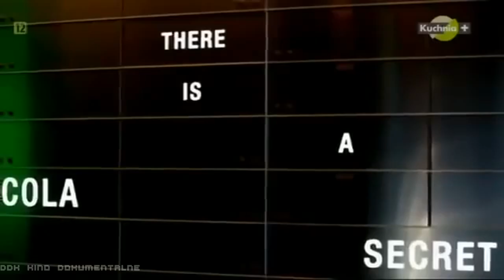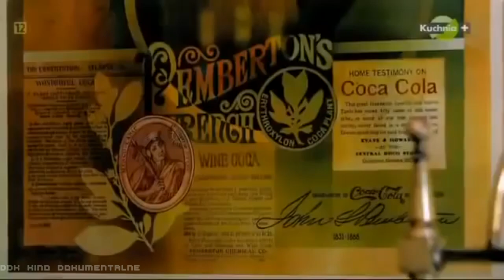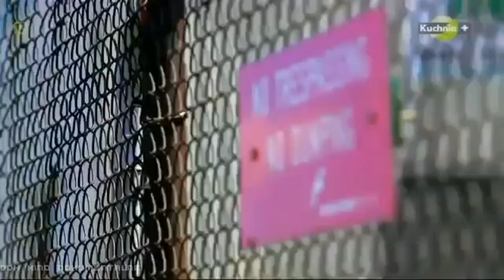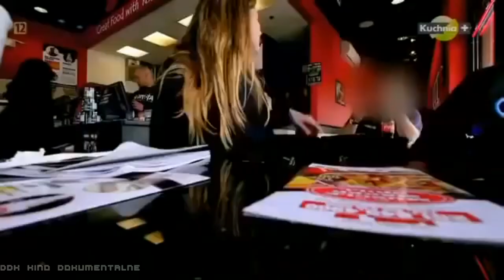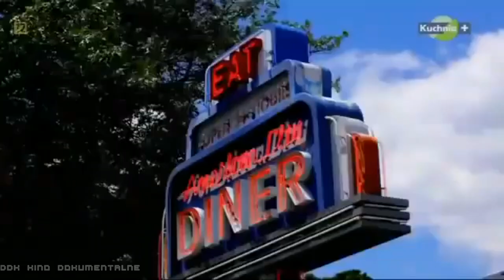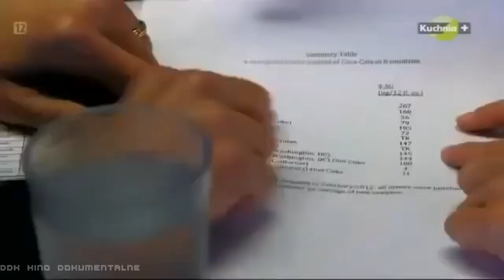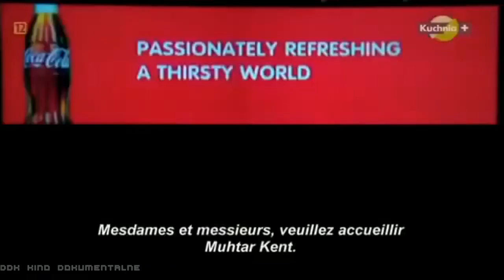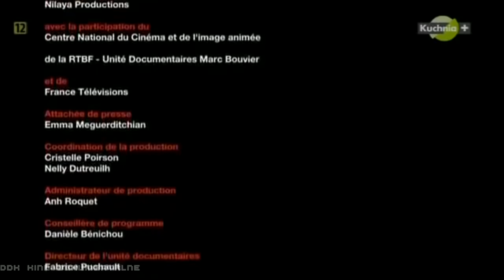"NAJWIĘKSZE SEKRETY ZNANYCH MAREK: COCA-COLA" [FULL HD] - FILM DOKUMENTALNY - LEKTOR PL [DDK DOKU]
"NAJWIĘKSZE SEKRETY ZNANYCH MAREK: COCA-COLA" [FULL HD] / FILM DOKUMENTALNY / LEKTOR PL / PRODUKCJA/KRAJ/ROK: FRANCJA / KANADA 2016 / CZAS TRWANIA FILMU:/
                                               STRESZCZENIE/OPIS:
 Co tak właściwie wiemy o marce Coca-Cola? Że jest to jeden z największych sukcesów marketingowych? Że jej picie może być niezdrowe i prowadzić do tycia? Ale czy wiemy jaki jest dokładnie skład napoju, który zawładnął całym światem? Na czym polega tajemnica wielkiego koncernu i jego produktu? Znana marka napojów gazowanych z charakterystycznym logotypem w postaci białego napisu na czerwonym tle jest nie tylko symbolem niezdrowego odżywiania, ale też ikoną popkultury. Jest rozpoznawalna niemal w każdym zakątku świata. W niektórych miejscach łatwiej jest kupić Coca-Colę niż czystą wodę. Firma sprzedaje około 1,5 miliarda puszek dziennie. Do 2020 roku planuje podwoić tę ilość. Niepodważalny sukces marketingowy i sprzedażowy napoju tkwi w jego składzie. Został on wymyślony przez farmaceutę z Atlanty w Stanach Zjednoczonych w 1886 roku. Do dzisiaj jest najsilniej strzeżoną tajemnicą handlową koncernu. Film nie jest krucjatą przeciw marce, która w dużym stopniu przyczynia się do wzrostu liczby osób z nadwagą i otyłością. Jest swoistym filmowym śledztwem, które ma na celu ujawnienie sekretnej formuły, która od ponad stu lat pozostaje tajemnicą. Zapraszamy do obejrzenia tego dokumentu filmowego.